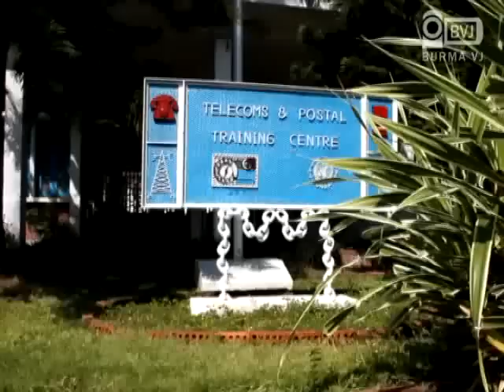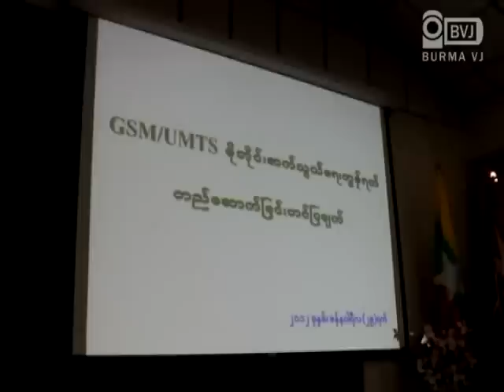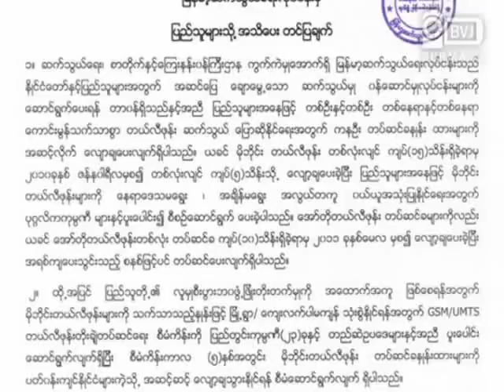Impossible to sell the SIM cards for only 5 thousand kyats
ဖုန္း SIM Cards တစ္ခုကုိ ၅၀၀၀ က်ပ္နဲ႔ အမ်ားျပည္သူအသုံးျပဳႏုိင္ေအာင္ ျဖန္႔ခ်ိဖုိ႔ မျဖစ္ႏုိင္ေသးဘူးလုိ႔ ျမန္မာ့ဆက္သြယ္ေရး ဦးေဆာင္ညႊန္ၾကားေရးမႈး ဦးဣဒၶိလွက ဒီကေန႔ ေျပာဆုိလုိက္ပါတယ္။ ျမန္မာ့ဆက္သြယ္ေရးလုပ္ငန္း ဌာနအသီးသီးက တာ၀န္ရွိသူေတြနဲ႔ ၅၀၀၀ က်ပ္တန္ SIM Cards ျဖန္႔ခ်ိမယ့္ ေရႊျပည္တံခြန္ ကုမၼဏီရဲ႕ မန္ေနးဂ်င္း ဒါရုိက္တာ ဦးလြင္ႏုိင္ဦး တုိ႔ ႏွစ္ဖက္ေတြ႔ဆုံ ရွင္းလင္းပြဲမွာ သူက အခုလုိ ေျပာဆုိလုိက္တာပါ။ သတင္းစာရွင္းလင္းပြဲအၿပီးမွာေတာ့ ျမန္မာ့ ဆက္သြယ္ေရး ၀န္ႀကီးဌာနက ထုတ္ျပန္ခ်က္ တစ္ေစာင္ ကုိ ထုတ္ျပန္ခဲ့ပါတယ္။